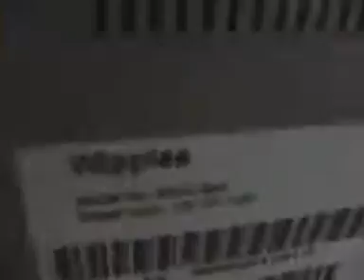Zyxel Prestige Kytkin 300 Series..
tälläsiä tuotiin tänne taas